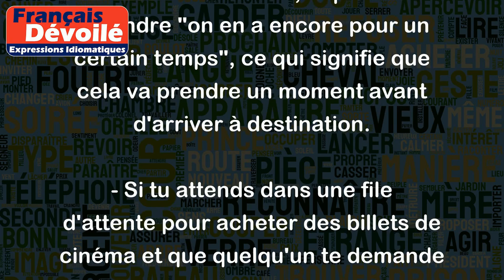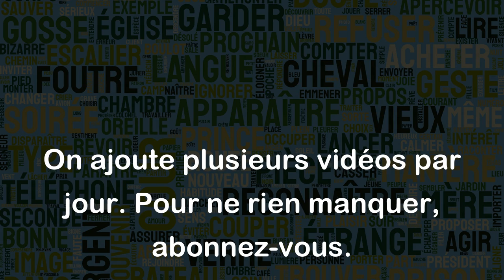En avoir pour un certain temps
L'expression "en avoir pour un certain temps" signifie que quelque chose va prendre du temps avant d'être terminé ou accompli. Cela indique une période de temps plus ou moins longue nécessaire pour réaliser quelque chose.
Voici quelques exemples :
- Si un ami te dit qu'il doit rénover sa maison, "il en a pour un certain temps" signifie que cela va prendre du temps pour achever les travaux.
- Si tu es dans un embouteillage et que quelqu'un te demande combien de temps encore cela va prendre pour arriver à destination, tu pourrais répondre "on en a encore pour un certain temps", ce qui signifie que cela va prendre un moment avant d'arriver à destination.
- Si tu attends dans une file d'attente pour acheter des billets de cinéma et que quelqu'un te demande combien de temps tu penses rester là, tu pourrais répondre "j'en ai pour un certain temps", ce qui signifie que tu vas devoir patienter encore un certain temps avant d'acheter tes billets.
En bref, l'expression "en avoir pour un certain temps" est utilisée pour indiquer qu'une action ou un événement va nécessiter une durée plus ou moins longue afin d'être achevé.